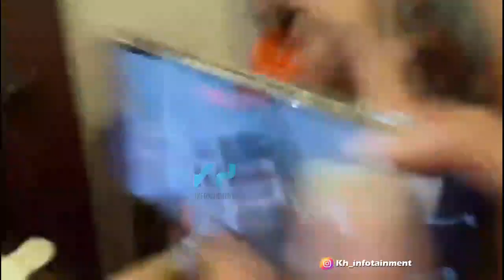SAMBIL MENANG1S, AMMAR ZONI MENYESAL GUNAKAN NARK0BA